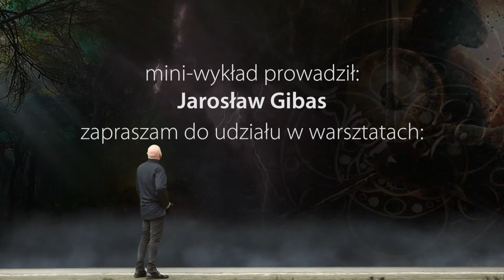Rozpamiętywanie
mini wykład Jarosława Gibasa. Zapraszamy na naszą stronę